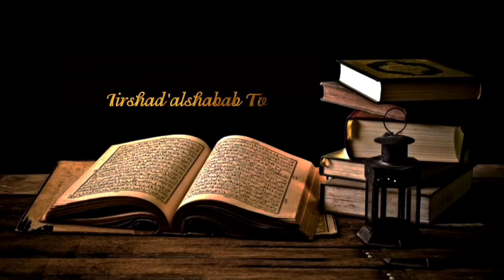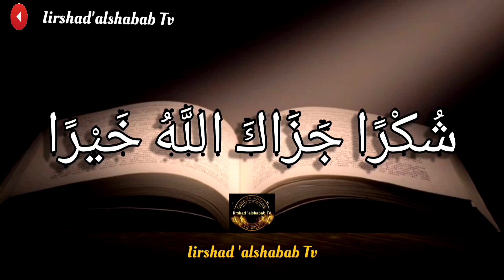PENGHAPUS DOSA GHIBAH | Ust Muhammad Nuzul Dzikri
Ikhwan dan akhwat Fillah pada kesempatan kali ini admin akan menyajikan tausiah tentang cara menghapuskan dosa ghibah, yang mana ghibah tidak ada yang bisa menghindarinya, oleh karena itu admin menyajikan tausiah dari ustad Muhammad Nuzul Dzikri tentang PENGHAPUS DOSA GHIBAH